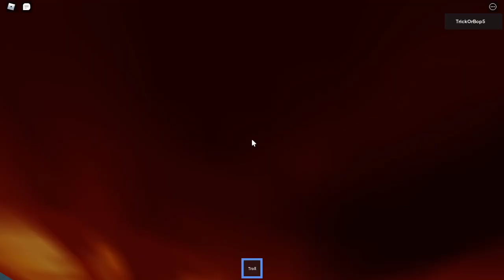I WENT TO BRAZIL? | World Of Trollge